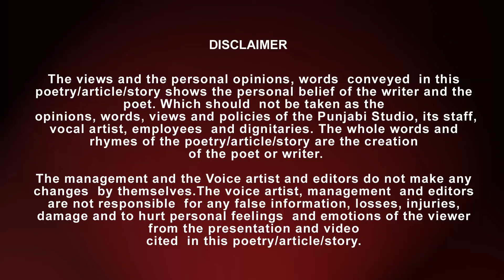ਵਿਜੈ ਬੰਬੇਲੀ (ਉੱਥਲ-ਪੱਥਲ ਅਤੇ ਮਨੁੱਖੀ ਹਿੰਮਤ) #16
Latest Article & Stories 2020 | PUNJABI STUDIO

Program :      ਕਲਮਾਂ ਦੇ ਸਿਰਨਾਵੇਂ (Articles/Stories) 16
Articles :       ਉੱਥਲ-ਪੱਥਲ ਅਤੇ ਮਨੁੱਖੀ ਹਿੰਮਤ
Writer :          Vijay Bombeli
Voice Over :  Arshdeep Singh

ਉੱਥਲ-ਪੱਥਲ ਅਤੇ ਮਨੁੱਖੀ ਹਿੰਮਤ
"ਹੜ੍ਹ ਦੇ ਵਹਿਣ ਮੂਹਰੇ ਬੰਨ ਨਹੀਂ ਮਾਰਿਆ ਜਾ ਸਕਦਾ।"
  ਕਿਸ ਕਿਹਾ ਜਾਂ ਕਿਥੇ ਪੜ੍ਹਿਆ, ਯਾਦ ਨਹੀਂ।
   ਪਰ, ਇਸ ਨੇ ਮੇਰੀ ਜ਼ਿੰਦਗੀ 'ਚ ਬਹੁਤ ਵੱਡੀ ਭੂਮਿਕਾ ਅਦਾ ਕੀਤੀ, ਕਿ; ਹੜ੍ਹ ਤੋਂ ਬਚਾ ਲਈ ਬਿਹਤਰ ਇਹੀ ਹੋਵੇਗਾ ਕਿ ਮਾਰੂ ਛੱਲ ਨੂੰ ਲੰਘ ਜਾਣ ਦਿੱਤਾ ਜਾਵੇ।
   ਕੰਢੇ 'ਤੇ ਖੜ੍ਹੋ, ਨੁਕਸਾਨ ਨੂੰ ਜੇਰੇ ਨਾਲ ਜਰਿਆ ਜਾਵੇ।
   ਖੋਰੂ ਪਾਉਂਦੀਆਂ ਛੱਲਾਂ ਤਾਂ ਧਰਤ ਦੀਆਂ ਮੋਟੀਆਂ ਪਰਤਾਂ ਨੂੰ ਵੀ ਵਹਾ ਲੈ ਜਾਂਦੀਆਂ ਹਨ, ਉਹਨਾਂ ਮੂਰ੍ਹੇ ਸੁੱਟੀ ਮਿੱਟੀ, ਕੀ ਖੋਹਣ- ਖੋਹੇਗੀ ?
   ਬੇ-ਤਰਤੀਬੀਆਂ ਛੱਲਾਂ ਮੂਹਰੇ ਅੜਨਾ, ਨਾ ਸਿਰਫ ਆਪਣੀ ਸ਼ਕਤੀ ਨੂੰ ਵਿਅਰਥ ਗੁਆਉਣਾ ਹੈ, ਸਗੋਂ; ਆਪਣੀ ਹਿੰਮਤ ਤੋਂ ਭਰੋਸਾ ਉੱਠ ਜਾਣ ਵਾਲੀ ਮਾਰੂ ਗੱਲ ਵੀ ਹੋ ਸਕਦੀ ਹੈ।
   ਹੜ੍ਹ ਦੇ ਵੇਗ ਨੂੰ ਕੰਢੇ 'ਤੇ ਖੜ੍ਹੋ ਵੇਖਣਾ ਚਾਹੀਦਾ ਹੈ, ਆਪਣੇ ਹੋ ਰਹੇ ਨੁਕਸਾਨ ਨੂੰ ਵੀ।
    ਉਪਰੰਤ; ਦਿਲ ਦੀਆਂ ਗਹਿਰਾਈਆਂ 'ਚ ਨਾ ਕੇਵਲ ਨੁਕਸਾਨ ਦੇ ਅਹਿਸਾਸ ਨੂੰ ਹੀ ਹੰਢਾਉਣਾ ਚਾਹੀਦਾ, ਸਗੋਂ ਇਸ ਗੱਲ ਦਾ ਅਧਿਐਨ ਵੀ ਕਿ ਉਹਨਾਂ ਛੱਲਾਂ 'ਚ ਕਿੰਨਾ ਕੁ ਜ਼ੋਰ ਸੀ।
   ਨਾਲ ਹੀ ਆਪਣੀ ਸਮੱਰਥਾ ਦਾ ਅਧਿਐਨ ਵੀ। ਅਰਥਾਤ;ਪਰ ਤੋਲ ਕੇ ਵੇਖ ਲੈਣੇ ਚਾਹੀਦੈ ਹਨ, ਆਪਣੇ।
.ਤੇ ਫਿਰ ਜਦੋਂ ਹੜ੍ਹ ਦਾ ਵਹਿਣ ਲੰਘ ਜਾਵੇ, ਜਦੋਂ ਪਾਣੀ ਉਤਰ ਜਾਵੇ, ਉਦੋਂ ਜੁੱਟਣਾ ਚਾਹੀਦਾ ਹੈ ਬੰਨ ਮਾਰਨ ਵਾਸਤੇ।
    ਉਨੀ ਹੀ ਸ਼ਿੱਦਤ ਨਾਲ, ਜਿੰਨੀ ਸ਼ਿੱਦਤ ਨਾਲ ਹੜ੍ਹ ਦੀਆਂ ਛੱਲਾਂ ਨੂੰ ਕੰਢੇ 'ਤੇ ਖੜ੍ਹੋ ਆਪਣੇ ਹੋ ਰਹੇ ਨੁਕਸਾਨ ਨੂੰ ਵਾਚਿਆ ਸੀ।
                                   --ਵਿਜੈ ਬੰਬੇਲੀ।